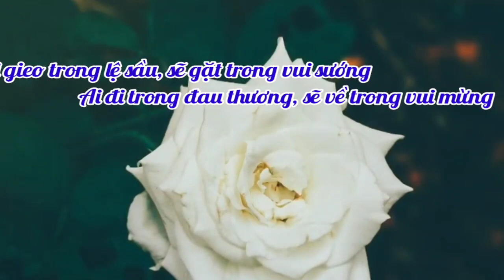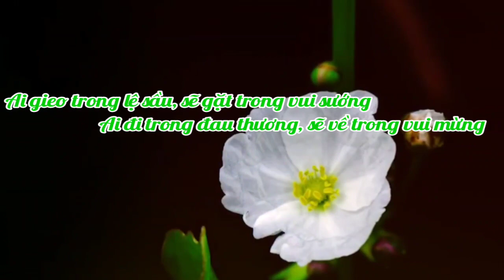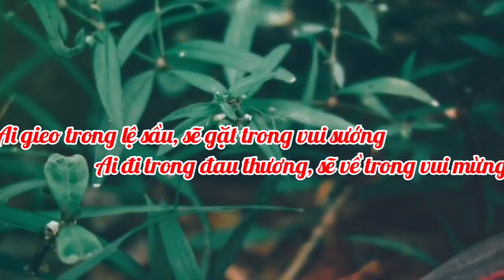(Tử Đạo) Thánh Vịnh 125 - Thái Nguyên (Lễ Các Thánh Tử Đạo Việt Nam)